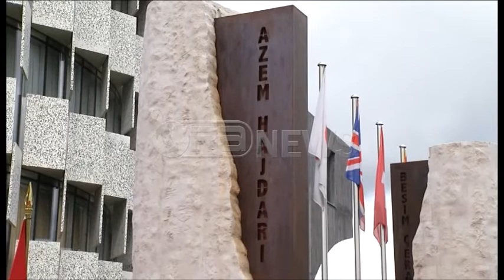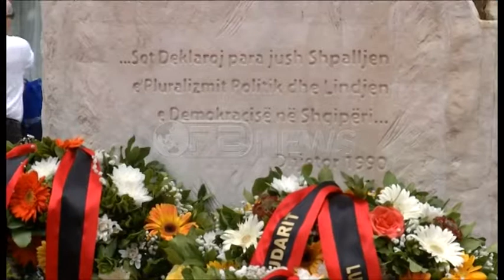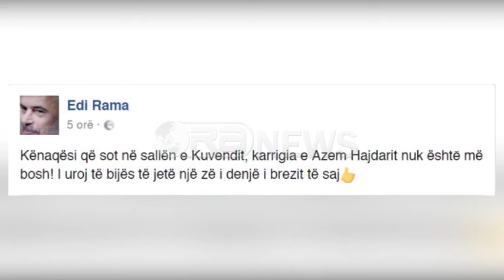Homazhe - PD kujton vrasjen e Azem Hajdarit, ja mesazhi i Bashës e Berishës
PD ka përkujtuar 19-vjetorin e ekzekutimit të ish-liderit të dhjetorit duke vendosur kurora me lule dhe duke bërë deklarata se zotime politikë ne mandatin e dytë në opozitë. Pasi akuzoi qeverinë nga foltorja e Kuvendit, kreu demokrati Lulzim Basha u zutua para bustit të Azem Hajdarit se nuk do të lejojë një diktaturë të re të krimit dhe drogës në vend.
Basha: Jemi mbledhur sot për të përkujtuar tribunin e lëvizjes studentore, zemrën e kurajos demokrate, të paharrueshmin Azem Hajdari.
Vit për vit nëse dielli i demokracisë shndrrin sic ka shndritur, apo fshihet pas rreve të zeza të krimit të korrupsionit sic është fshehur, ne vijmë këtu për të ndarë bashkë dramën e 12 shtatorit.